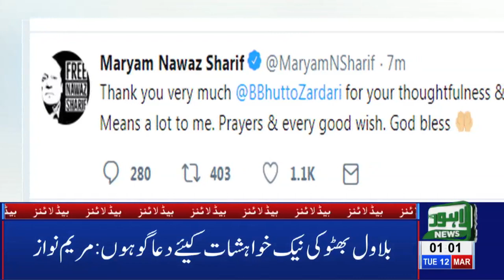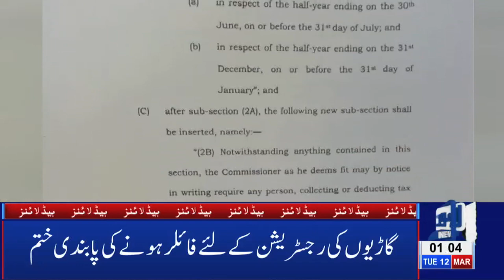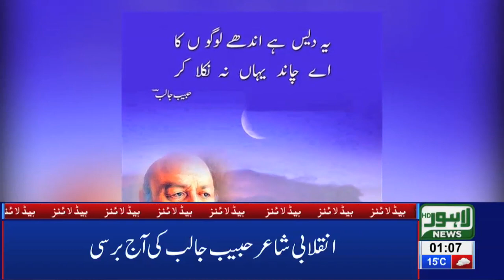01 AM Headlines Lahore News HD – 12th March 2019